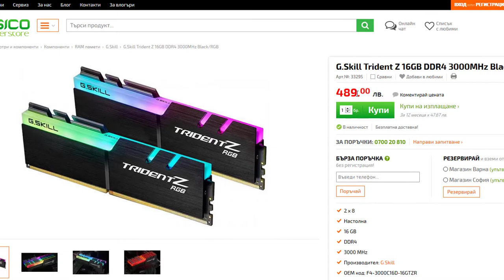Plasico лъжат за цените на продуктите в рекламите си!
В рекламата пише 379 лв. но после когато отидеш да я купиш изведнъж цената става 489 лв. Много нелоялно се опитват да привлекат клиенти чрез лъжливи цени в рекламите си!!!